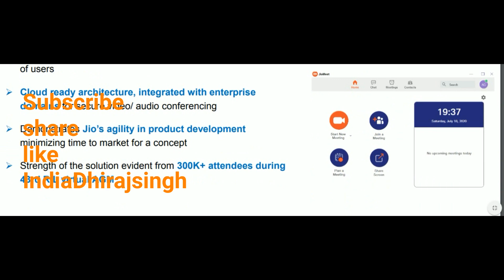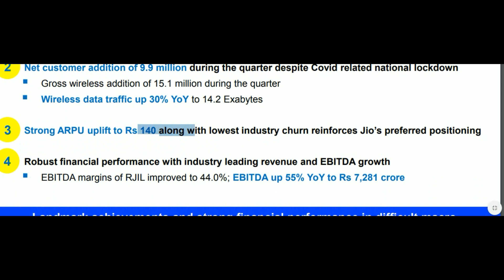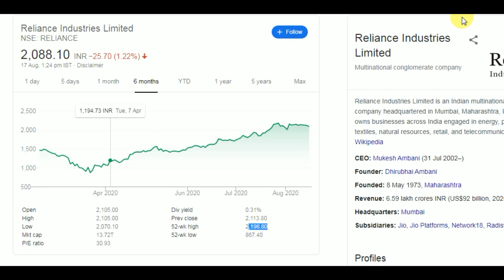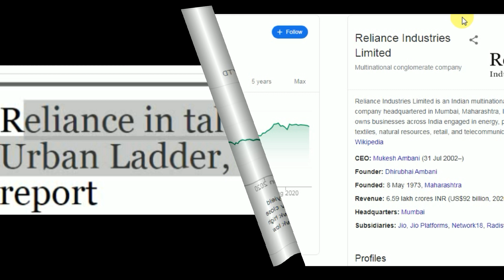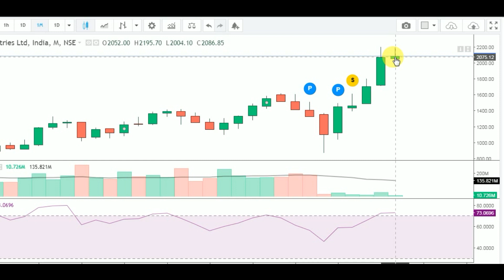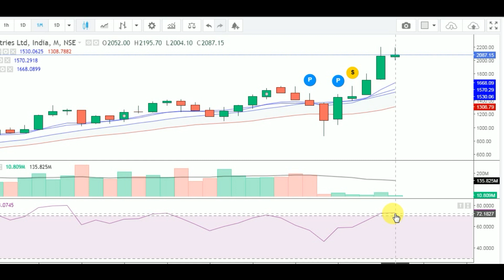Reliance | Reliance share price NSE | Reliance industries | reliance share history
Reliance share price NSE
Reliance share market price
Reliance share value of
Reliance share holder Reliance share target price
 is Reliance share good to buy Reliance can Reliance issue share

Best pick
Best share
Best stock
Best India Dhiraj Singh